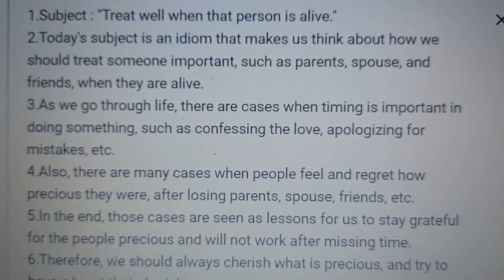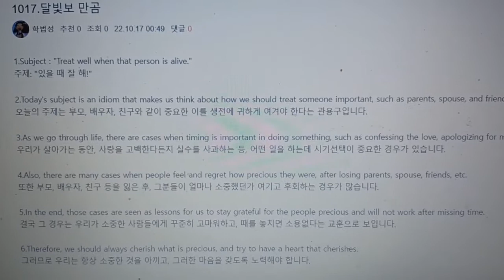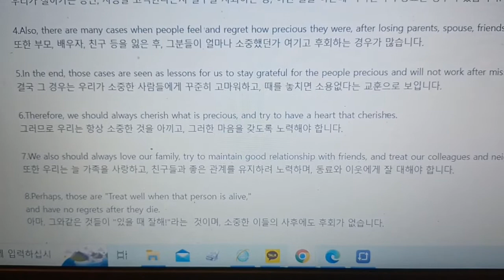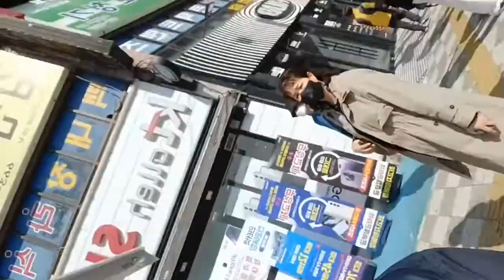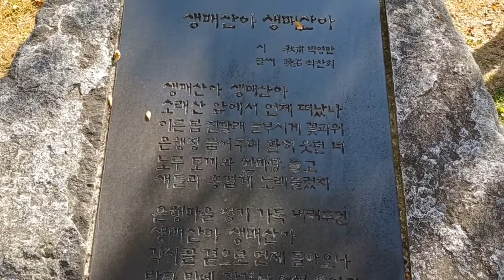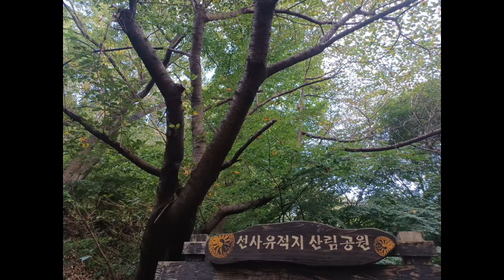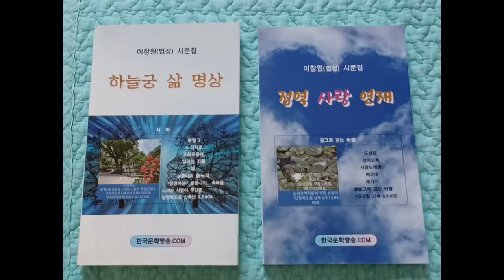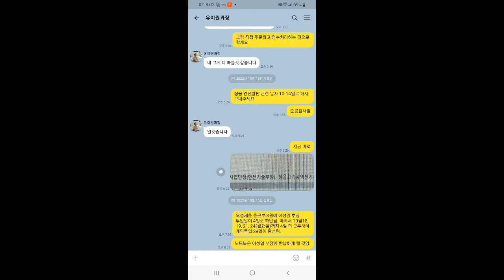1017.달빛보 만곰 많이 고마워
영동역 영동모텔, 일하는 남자 큰손 정무